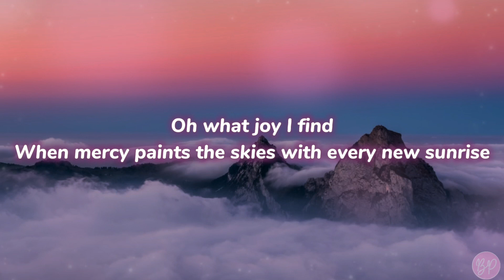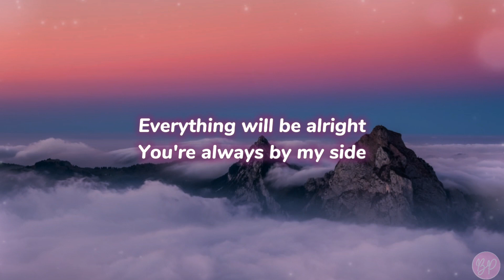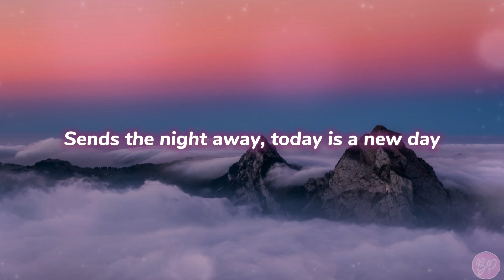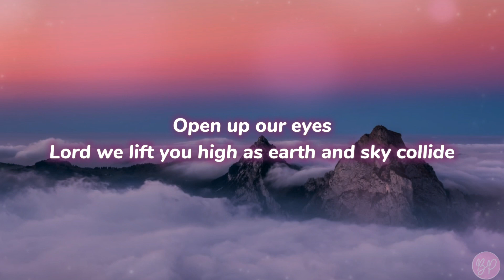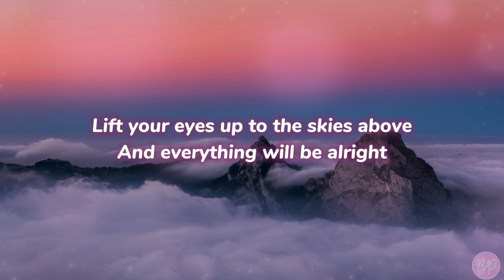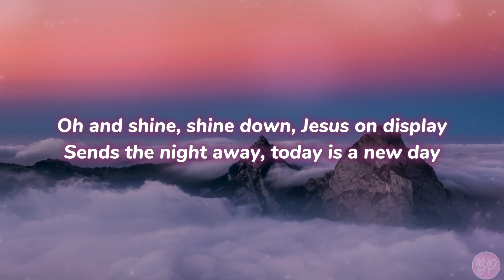Today Is A New Day (Jadon Lavik) | LYRIC VIDEO | Lord we lift you high as earth and sky collide 🙏🥰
📷Boris Baldinger

GODBLESS EVERYONE 🥰🙏